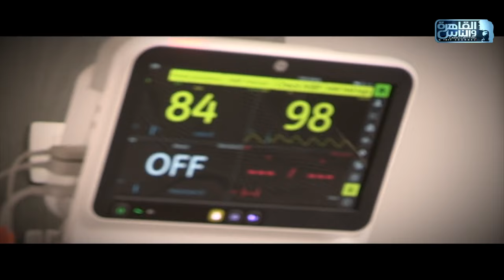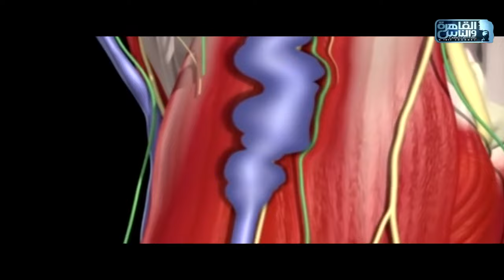الناس الحلوة | دور الاشعة التداخلية في علاج الدوالي مع دكتور أسامة حتة